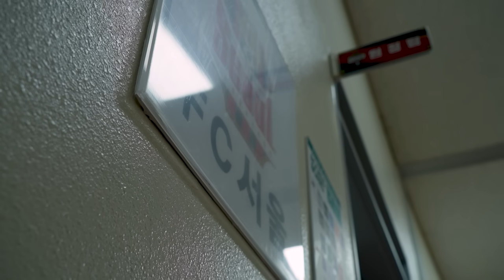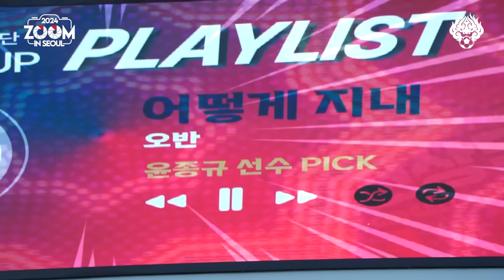줌 인 서울 I 원정 2연전을 통해 얻은 것들 I 서울 0-0 김천 I K리그1 2024 R15